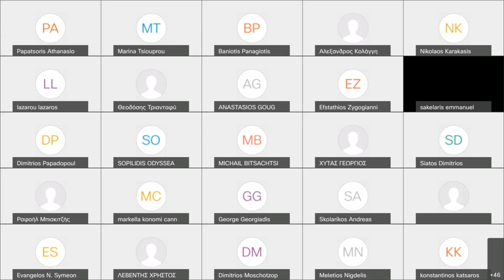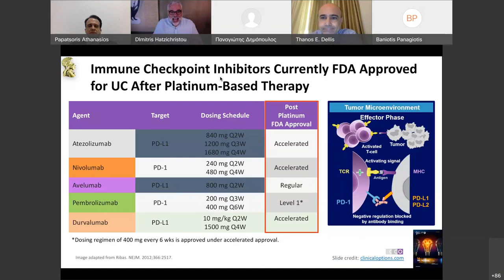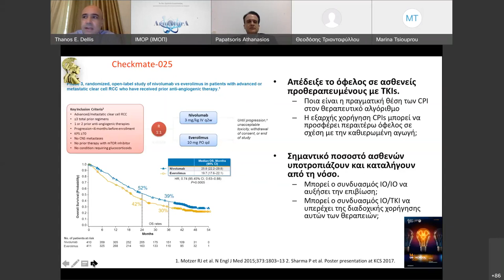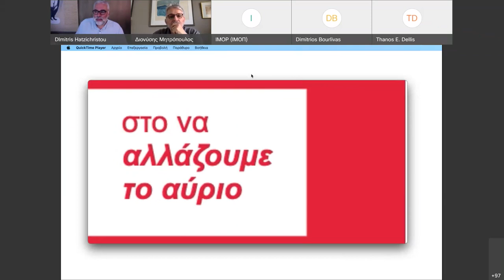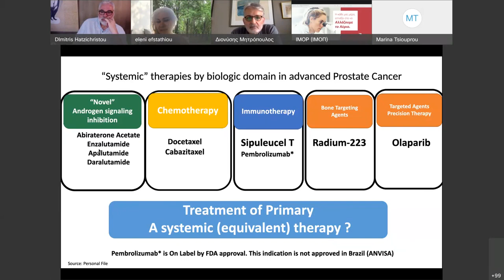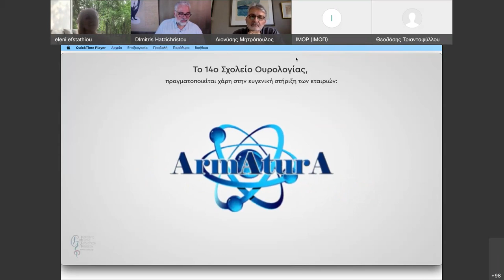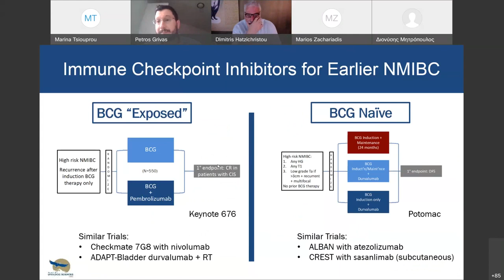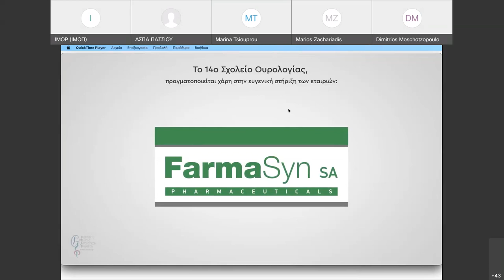Uroschool 2021: 5 Ιουνίου | Β Μέρος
14ο Σχολείο Ουρολογίας

Περιεχόμενα:

Διαδραστικό σεμινάριο Ι: Ανοσοθεραπεία στην Ουρολογική ογκολογία
• Συντονιστές: Παπατσώρης Αθανάσιος, Δελλής Αθανάσιος
• Ομιλητές:
(7:25) Παπατσώρης Αθανάσιος | Ανοσοθεραπεία: Βασικές Αρχές
(29:35) Δελλής Αθανάσιος | Καρκίνος Ουροδόχου Κύστης
(58:26) Δελλής Αθανάσιος | Καρκίνος Νεφρού
(1:13:09) Παπατσώρης Αθανάσιος | Ανοσοθεραπεία Καρκίνου Προστάτη
UroSecrets I: Τι αλλάζει στην αντιμετώπιση του ανθεκτικού στον ευνουχισμό καρκίνου του προστάτη
• Συντονιστές: Διονύσης Μητρόπουλος
• Ομιλήτρια:
(1:33:15) Eleni Efstathiou
UroSecrets II: Τι αλλάζει στην αντιμετώπιση του καρκίνου του ουροθηλίου
• Συντονιστές: Σουντουλίδης Πέτρος
• Ομιλητής:
(2:25:05) Petros Grivas